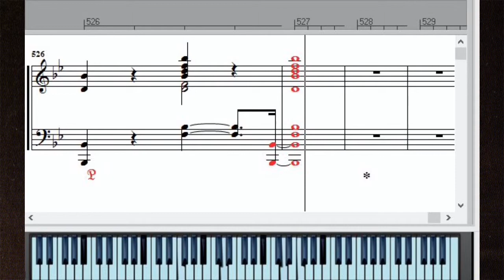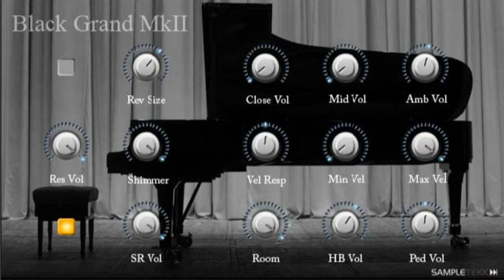Brahms - Händelvariationen op. 24 für Klavier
reproduziert auf meinem PC aus Klang-Samples eines Steinway D und einer MIDI-Datei. Auf Anregung und Wunsch eines Freundes von meinem Monitor aufgenommen: ein Video der von SonarX3 mißbrauchten Partitur und des mißhandelten Keyboards. ;-)